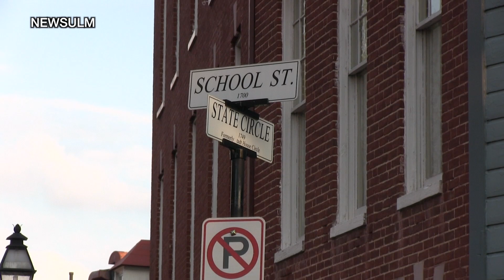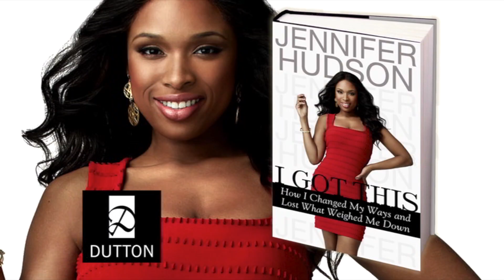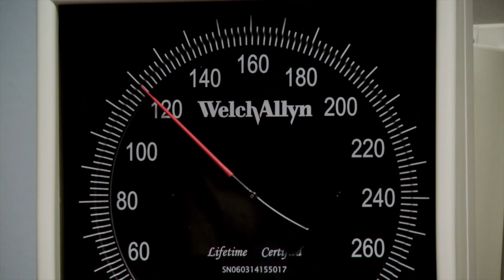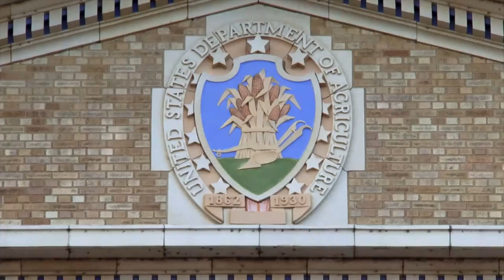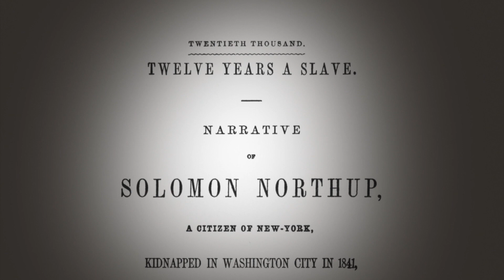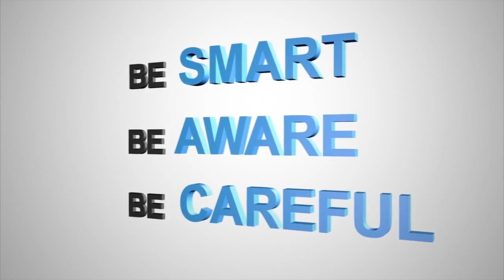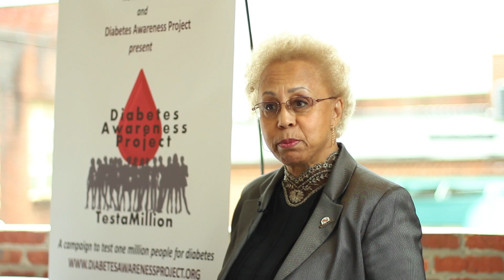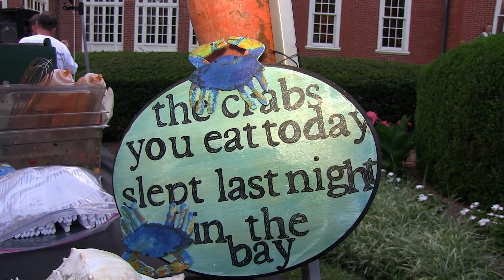Governor's Mansion All Natural Local Food Cookout